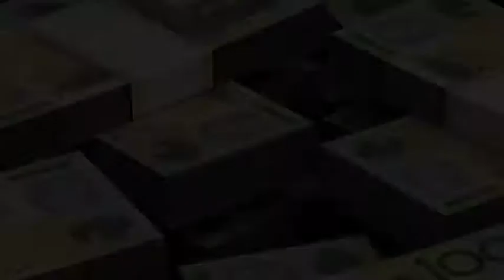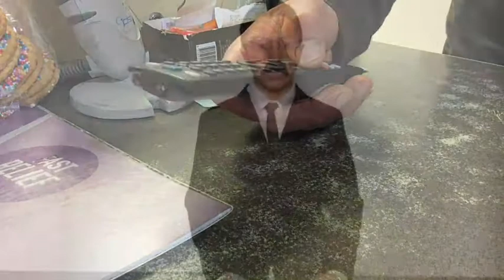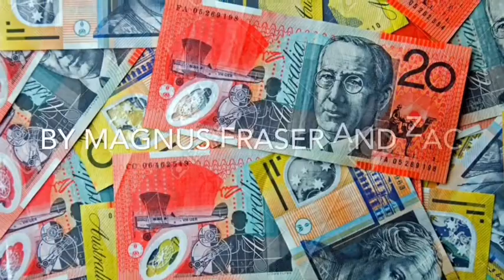What Could We Do With A Million Dollars - MyState Student Film Festival 2016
This film was made by students from Mount Stuart Primary School in Tasmania for the 2016 MyState Student Film Festival.    Help this film win the People's Choice Award by watching it, sharing it and giving it your 'thumbs up' by 28 November 2016!   This will all count toward its score and increase the film's chance of winning the MyState Student Film Festival People's Choice Award.